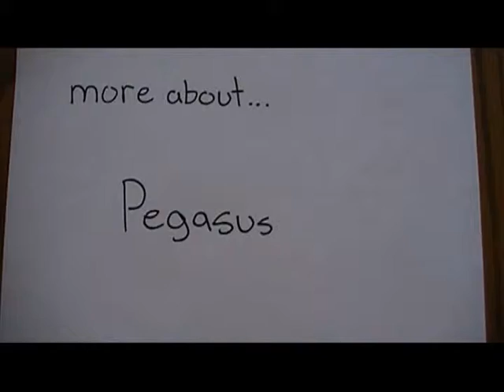Greek History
The story of an epic battle between Belleroton and the chimichanga!!!